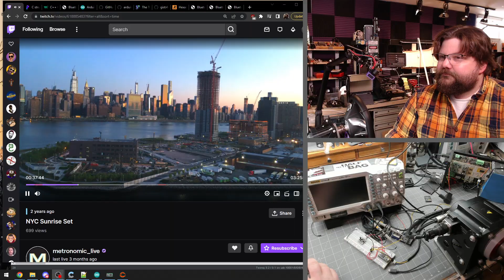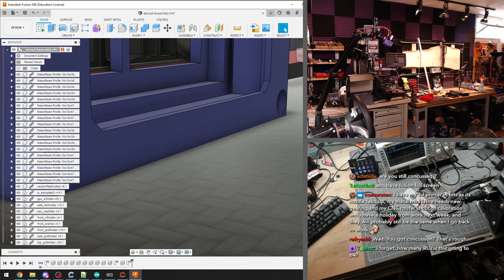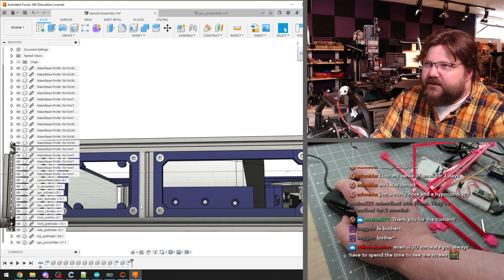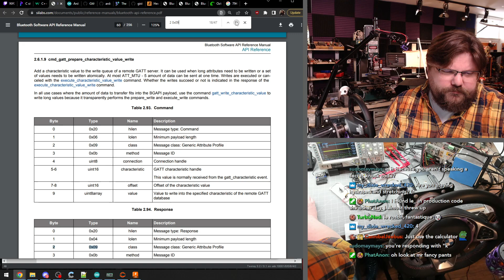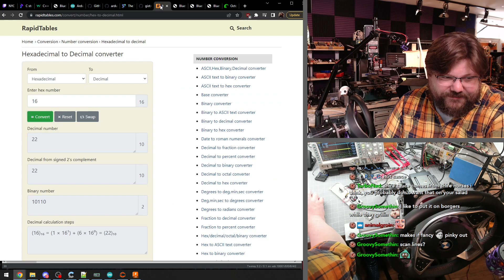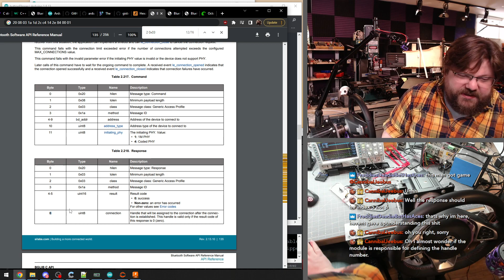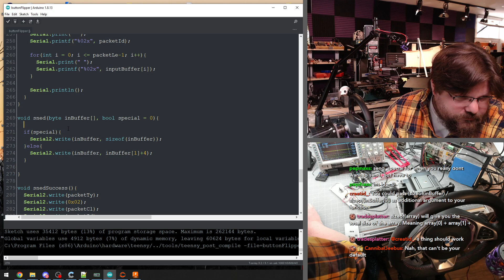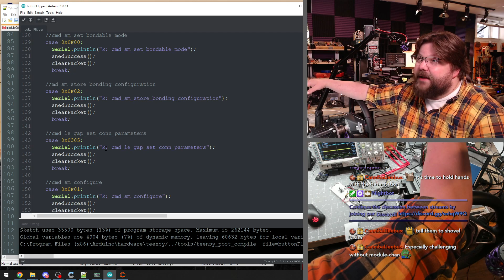PC and The Mercwheel: I work on some 3d prints then get cracking on our fake BLE wheel software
These are old streams. We work on the 3d print PC then do some hardware hacking with software! More or less (it takes a whole paragraph to explain).

215 VODs left to upload.

Chapters:
00:26:26 Stream Starts
00:26:45 @CosmoQuest-HangoutLive raids!
00:42:38 working a weird lil mutant part
01:10:54 weird stuff
01:27:32 back to the code mines
01:31:12 why the code (project thesis)
01:36:46 not done yet, time to hack
01:47:12 looking up signals
02:07:45 windex the print
02:10:58 BRB
02:13:42 chat n print
02:27:56 back to programmling
02:47:48 compiling (sorry dude you make good bg noise)
02:53:22 code runs, scratch head
02:58:39 getting more info
03:05:30 even more detailed info C4!?
03:11:31 compiling and testing (I like this part of programming)
03:12:40 new info who dis
03:15:00 result! sorta.
03:19:40 scratching head
03:21:08 rubber ducking chat
03:26:08 trying a different packet
03:28:50 this streamer can count
03:37:17 rethinking buffers and arrays
03:50:13 compile and test
03:55:37 bad math, me? no
03:58:58 explaining where we are
04:01:39 roll the code back and address serial data
04:18:00 send procedure complete packet
04:22:23 going through packets to find an answer
04:24:34 out of steam, wrap

This aired so long ago I have no dog. Still on the T:Slim insulin pump (I talk about switching to pods). Old monitor setup where I look down.